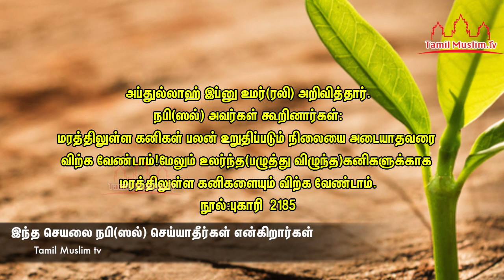இந்த செயலை நபி(ஸல்) செய்யாதீர்கள் என்கிறார்கள் | Tamil Muslim Tv| Tamil bayan | Islamic Tamil Bayan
இந்த செயலை நபி(ஸல்) செய்யாதீர்கள் என்கிறார்கள்